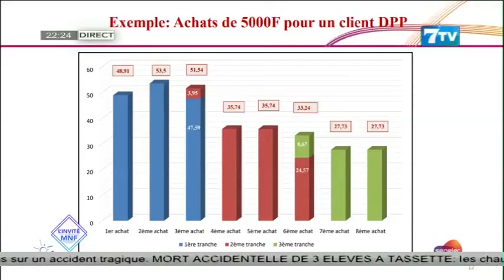Hausse des factures d'électricité: Les vérités du DG de la SENELEC Pape Mademba BITEYE